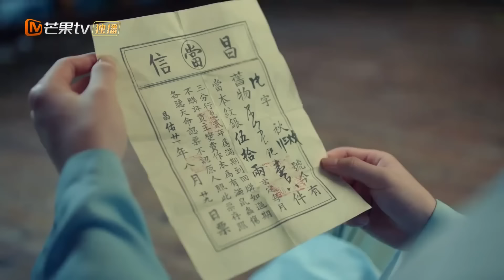EngSub《白玉思无瑕》▶EP 15 小侍女拒绝阔少表白，一心想要嫁给蒙面大侠，谁料大侠和阔少竟是同一个人💗反套路恋爱甜剧🌸主角智商在线0️⃣误会 🏅金牌导师侍女VS纨绔阔少 | MangoTV